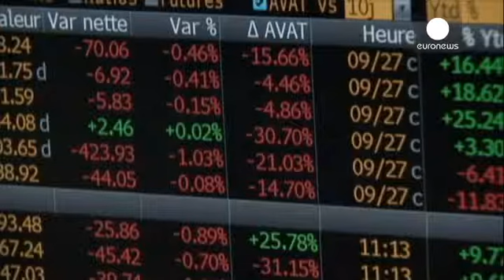Le chiusure dei mercati europei: 06.05.2014 - markets